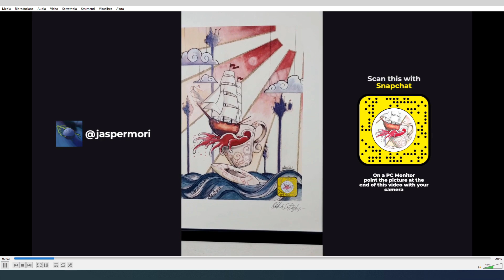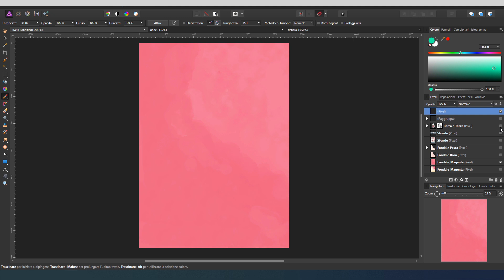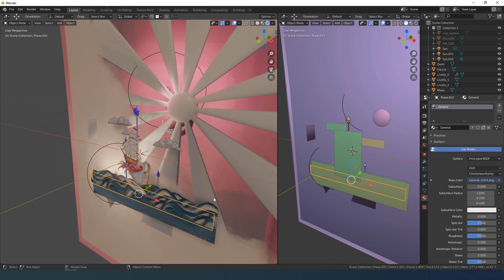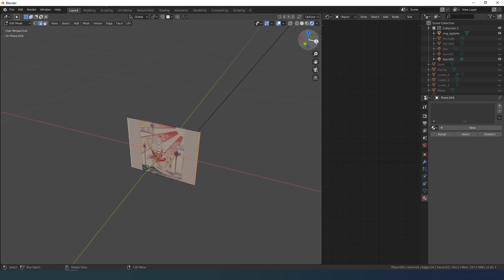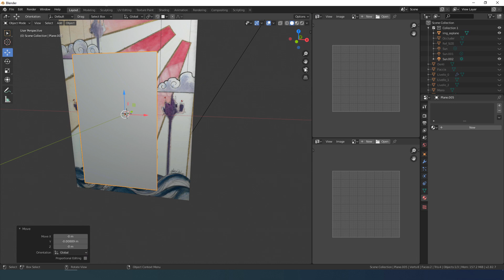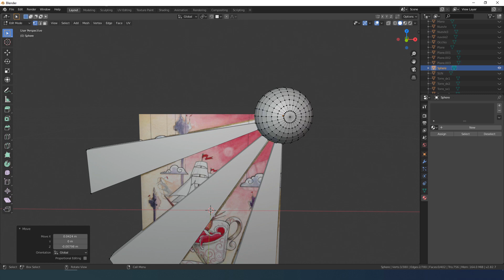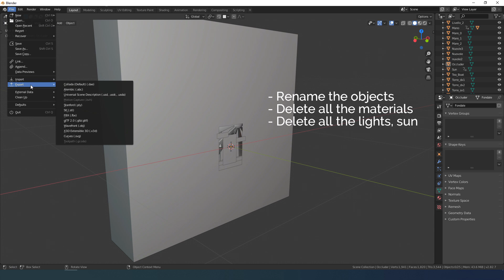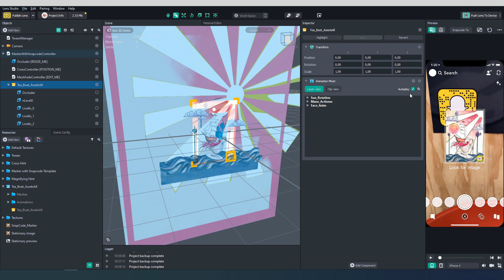How To Create Art In Augmented Reality for Snapchat - Marker with Snapcode [Breakdown]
Hi, i'm Jasper Mori.